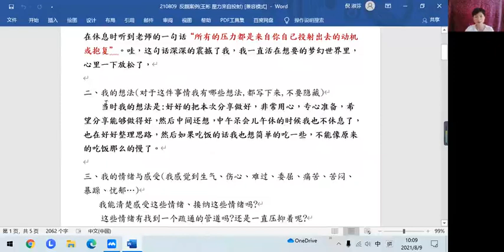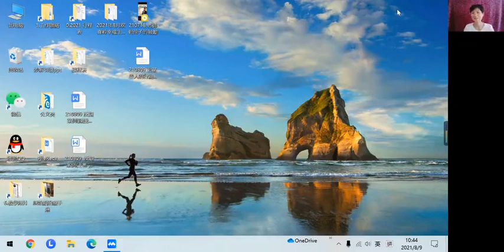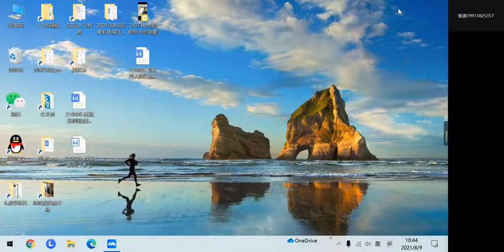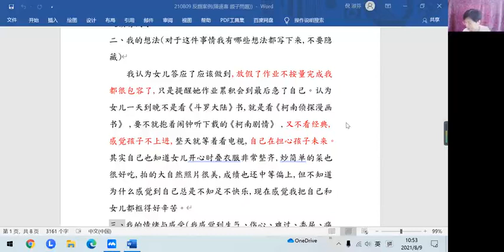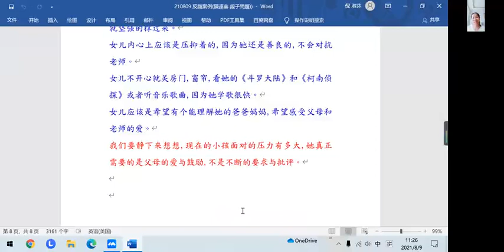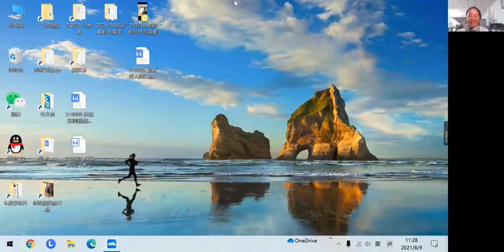20210809倪淑芬老师引领反观案例2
如何进行深入反观
第一阶段: 先对自己进行探索与了解
一、事情发生的经过：
    因为这次线上课程学习，安排了我的分享，我一接到，就感觉有了事干了，就想怎么好好的整理思路，就坐在电脑面前准备，中间有家人给我递水喝，还邀请我吃些食物，我都没有去，还专注的写，做了二个小时，感觉脖子有些木木的不舒服，但自己还是专注的整理，也不起来运动一下，等到做了将近四个小时时，脖子疼的很不舒服了，我才起来，躺下休息。在休息时听到老师的一句话“所有的压力都是来自你自己投射出去的动机或抱复”。哇，这句话深深的震撼了我，我一直活在想要的梦幻世界里，心里一下放松了，

二、我的想法(对于这件事情我有哪些想法,都写下来,不要隐藏)
当时我的想法是:好好的把本次分享做好，非常用心，专心准备，希望分享能够做得好，然后中间还想，中午呆会儿午休的时候我也不休息了，也在好好整理思路，然后如果吃饭的话我也想简单的吃一些，不能像原来的吃饭那么的慢了。

三、我的情绪与感受(我感觉到生气、伤心、难过、委屈、痛苦、苦闷、暴躁、忧郁…)
我能清楚感受这些情绪、接纳这些情绪吗?
这些情绪有找到一个疏通的管道吗?还是一直压抑着呢?
当时的情绪：
感觉有点儿急躁，感觉时间不够用，然后当时还有一念想，哎呀，怎么会把我放在第一天，有一些压力，自己无形中给背上包袱和石头。有急躁有不舒服也不理会自己的感受。在脖子非常不舒服时，才停下来休息，放松，补充能量。
四、我对家人做了哪些行为?(说教、骂、打、生气、发飙、冷战、远离、...)
       家人给我把水递过来时，拿住就喝，也不说谢谢，也不回应。 一会又有家人邀请我吃些食物，有些觉知，自己也不去回应，但依然沉浸在自己的世界。
五、目前得到的结果是什么呢?
    感觉自己暂时找到自己的界线，想让自己做事要达到自己的所谓的标准。脑海里浮现了一连串的成长中，对自己做事的要求，做的不合己意就不开心郁闷自卑。
深思:
为什么会设定某个标准呢?
达到这样的标准,想获得什么呢?
为了达到这样的标准,自己要付出什么代价呢?
有没有更轻松的方法,可以达到自己想获得的呢?
六、我真正想要的结果是什么呢?
      想轻松安心的好好做当下的事。

第二阶段: 探索与了解对方的感受与想法 (有机会跟对方一起探讨更好)
一、对方的想法(对于这件事情对方可能有哪些想法)：
对方是在提醒我休息放松，是爱我
二、对方的情绪与感受(生气、伤心、难过、委屈、痛苦、苦闷、暴躁、忧郁…)
对方能清楚感受这些情绪、接纳这些情绪吗?
  问: 对方因为我们的不理会,有产生情绪吗?
对方是爱的提醒。
三、对方对家人做了哪些行为?(说教、骂、打、生气、发飙、冷战、远离...)
      自己对家人爱的的表达，是不予理会的。
      问:这里问的是对方因为我们的不理会做了哪些行为呢?

四、对方真正想要的结果是什么呢?
       对方想让我放松

第三阶段: 进行深入反观与寻找解决办法
先确认一个核心重点~您希望达成的愿景(目标)是什么呢?
(您来学习的最终目标是什么?)
1、好好的扎根学习，练习觉知，有情绪考验时，会深入反观，接纳自己爱自己。
2、练习着和大家结善缘，行道。
(自己可以达成的)
开始进入反观:(根据第一、二阶段所写的内容来做以下的探讨)
(一)找出自己最根源的那一个想法?哪时候建立的呢?
补充:好好的把本次分享做好，非常用心，专心准备，希望分享能够做得好。
问:对自己的要求很高,是哪时候开始形成的呢?
   为什么要对自己要求那么高呢?
   想要获得什么呢?
  有强烈的自我的想要的，排斥不想要的，掌控欲强。（可以再深入的探讨）
 是6岁时父母要求做弟弟的榜样，要成绩好。
(二)找出对方最根源的那一个想法?哪时候建立的呢?
(三)以大自然为师~大自然教我们如何来思考这件事情呢?
看大自然的小草和花，不管是长的茂盛还是有些枯萎，都是没有自卑，依然是好好的生长，发挥生命的神圣。
(四)根据大自然的教导,为了达成自己的愿景(目标),接下来我应该如何做呢?
    好好浸泡闻思，每个当下把心打开，归零，接受大自然和家人给我的礼物，练习反观，包容自己不接纳的，看大自然是完整，没有界线，深入体悟万物都是神圣的存在，向大地、流水、太阳、空气、虚空、定位、植物学习对照，多练习去做去分享。
可做深入的延伸探讨~
从以上事件是否可以更深入探讨自己有什么错误的运作模式呢?

可以深入探讨的部分:
深思:
好好的把本次分享做好，非常用心，专心准备，希望分享能够做得好。

   想要获得什么呢?
有强烈的自我的想要的，排斥不想要的，掌控欲强。
为什么要排斥自己不想要的?
可以学习去探索在生活中遇到那些情形是我所排斥的,学习去探索自己为什么要排斥这些境界
为什么我们要掌控 , 我们在担心什么呢?
陈连喜亲子问题
我做社区排察疫情志愿者晚上九点下班回来,见到先生和十三岁的女儿还在看电视《绝代双骄》 ,而女儿答应的叠衣服和洗碗都只做了七分(設定標準,平時有用鼓勵的方向嗎?),心中不舒服,虽然没有以前那么愤怒了,但还是会不断叫她,点点点的完成,结果女儿又反锁房门了。
二、我的想法(对于这件事情我有哪些想法都写下来,不要隐藏)
我认为女儿答应了应该做到,放假了作业不按量完成我都很包容了,只是提醒她作业累积会到最后急了自己。认为女儿一天到晚不是看《斗罗大陆》书,就是看《柯南侦探漫画书》 ,要不就抱着闹钟听下载的《柯南剧情》 ,又不看经典,感觉孩子不上进,整天就等着看电视,自己在担心孩子未来。其实自己也知道女儿开心时叠衣服非常整齐,炒简单的菜也很好吃,拍的大自然照片很美,成绩也还中等偏上,但不知道为什么感觉到自己总是不知足不快乐,现在感觉我把自己和女儿都框得好辛苦。
三、我的情绪与感受(我感觉到生气、伤心、难过、委屈、痛苦、苦闷、暴躁、忧...)
我感觉到生气,难过,对女儿无可耐何。
老师您辛苦了!因学生还没有系统学习《事事本无碍》 ,很想静下来跟着老师引导学,但一直没有因缘。我知道我有情绪了,有时候会看到自己心中的小星星不安分,马上说我看到你了,我爱你,我会陪着你。 但经常忘了接纳自己的情绪。
有时会和先生说,但他也是没有智慧解决问题的,俩个人都着急又不知道到底要怎么办,不知道原因。我会向身边学习传统文化的老师说,老师引导我孩子没有问题,重点在于提升自己能量,保持喜悦平和高能量状态,允许和无条件接纳一切自然而然的发生,但境界一来我真的无法做到喜悦,很迷茫。
我对女儿说教,说她做事不尽责,如果妈妈做饭菜不洗干净炒着你能吃吗?如果作业不好好安排,累积到最后着急上火又来找妈妈发脾气?还是老师检查时怪老师太严历?妈妈不想骂你,只想提醒你,一看电视就不能关,说好的两个小时怎么又看了四个小时?眼睛很珍贵,你要保护好它。有时候女儿会关电视,有时候呼的就关房门。我也没有生气关过房门啊,很无耐。
亲子关系经常不和谐,有时候夫妻一起说女儿。在先生语气不好说女儿时,我似乎能看到他怎么怎么不对,但一到自己又忘记了。
希望亲子和谐,希望孩子快乐的长大。

女儿曾经说过我一点都不懂她,生我的气时她还写过世界很美好,人心很黑暗。现在我不知道她会想什么。
我一说到作业,女儿就生气不开心,不愿意写,感觉没有一点主动性。她说放假就放假,为什么要布置那么多作业?在学校上课下课都是读背,上厕所时间都没有,老师一直占课,其它功课都不上,天天就是主课,天天考试。一次没考好,老师就叨半天,她们班有的同学都想跳楼了,要不是牵挂书她们的课外书就。。。女儿说,她在面对老师冷漠的误解批评,她委屈时也想过跳楼,但想到妈妈会哭得伤心就坚强的撑过来。
女儿能感受到自己的情绪,不清楚她能否接纳和知道接纳。
女儿只是偶尔跟我说,也会和同学共同说考试太多,老师太喜欢误解批评学生的心里话。但内心上应该是压抑着的,因为她还是善良的,不会对抗老师。
女儿不开心就关房门,窗帘,看她的《斗罗大陆》和《柯南侦探》或者听音乐歌曲,因为她学歌很快。
女儿应该是希望有个能理解她的爸爸妈妈,希望感受父母和老师的爱。因为我这次当了一期一年级的代课老师,说到课堂上飞来蝴蝶,我允许孩子们停下上课,看蝴蝶并赞美和引导蝴蝶成功离开的事,她眼神带着光说你要当我们老师就好了。

先确认一个核心重点~您希望达成的願景(目標)是什么呢?
我希望找到自己的问题,不再带给女儿痛苦,让彼此不伤害,幸福快乐的生活。让孩子在快乐中长大。

(一)找出自己最根源的那一個想法?哪時候建立的呢?
如果不好好学习就没有好的未来。从小父母教导,自己和身边的人们绝大部分都是这个模式。
(二)出对方最根源的那一個想法?哪時候建立的呢?
女儿觉得学习是一件痛苦的事。就从去年初一分到重点班开始。因为小学学习都是积极主动的。
大自然里每个生命都不同,都是神圣的不断变化的,不能要求孩子都长成一个模样。大自然给予的都是爱,都是能滋润生命爱的能量,没有自己想要的和不想要的,一切都是道,都是自己的体两面。
(四)根据大自然的教导,为了达成自己的願景(目标),接下来我应该如何做呢?
为了让亲子和谐,让孩子快乐,我要学习跟大自然一样真正的无条件无所求,不掌控不主宰孩子,给孩子爱,让孩子感受到我的爱,享受开心快乐的生命!我应该允许自己接纳自己,希望自己能快点成长开启智慧。
恭请老师指出学生问题,帮助学生脱离苦海,至诚感恩老师慈悲大爱,您们真辛苦了!合十感恩!
可做深入的延伸探討~
自己生活在二元对立的模式,生活在狭小的自我世界,一直在抓取我想要的,排斥我不想要的梦幻世界。
深入探讨:
一、影响自己最根源的想法:
如果不好好学习就没有好的未来。
从小父母教导,自己和身边的人们绝大部分都是这个模式。
自己很担心小孩的未来
真正根源是自己的内心很不安,所以对小孩的未来也会很不安。
这个部分是要对道德经课程要有深入的学习与体证
我们重新来省思这个观念~如果不好好学习就没有好的未来。
我们内心真正希望小孩长大后过得健康幸福快乐的生活
什么是真正的健康幸福快乐的生活呢?
这是物质层面?还是精神层面?
用心去观察现在一味要求成绩培育出来的小孩,真的能过得幸福快乐吗?
他们具备了感恩心、爱心、责任心、做自己生命主人的能力吗?
现在很多学生成绩很好,但生活能力很差,精神状态很差,人际关系很差…
如何培养小孩身心健康的长大,比成绩更重要